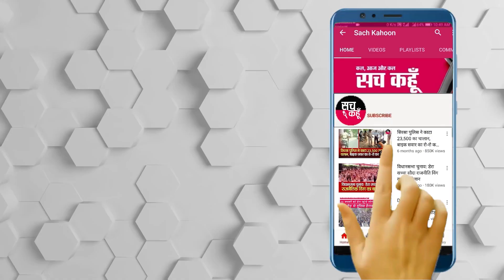Patiaala || ਪੁਲਿਸ ਨੇ 20 ਹਜ਼ਾਰ 61 ਲਿਟਰ ਲਾਹਣ ਕੀਤੀ ਬਰਾਮਦ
💥💥ਸੱਚ ਕਹੂੰ💥💥
🚨 10 ਅਗਸਤ  2020 (ਸੋਮਵਾਰ)  🚨
🔊 ਪੰਜਾਬ : ਪਇਆਲਾ
|| ਪੁਲਿਸ ਨੇ 20 ਹਜ਼ਾਰ 61 ਲਿਟਰ ਲਾਹਣ ਕੀਤੀ ਬਰਾਮਦ ||